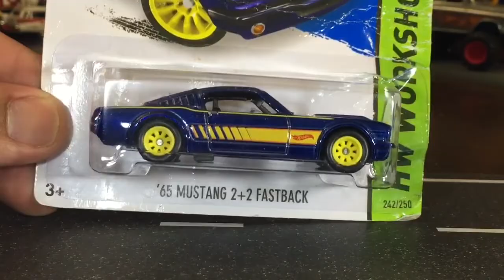Opening Hot Wheels Super Treasure Hunt Ford Mustang review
Special Thanks to the commenters on our channel.  Here’s our special thanks to them and links to their pages so you can check them out!